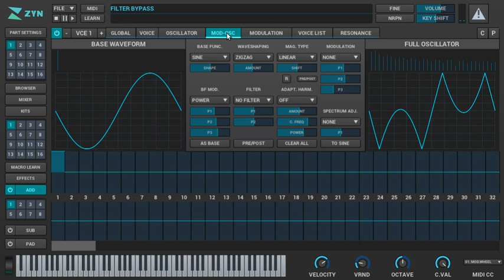Testing FM modulation with ZynAddSubFX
Fooling with ZynAddSubFX, and trying FM synthesis with it. And what we commonly call FM is really phase modulation, and in Zyn that is with correct naming.